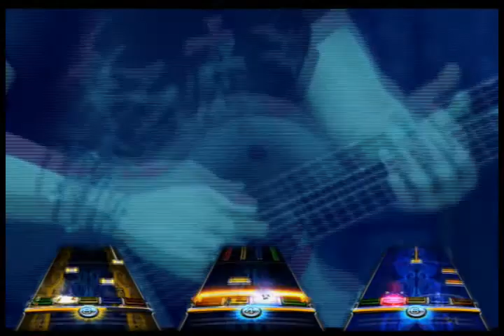[ERG] Last Train to Awesometown - One Man Band FC (OMBFC)